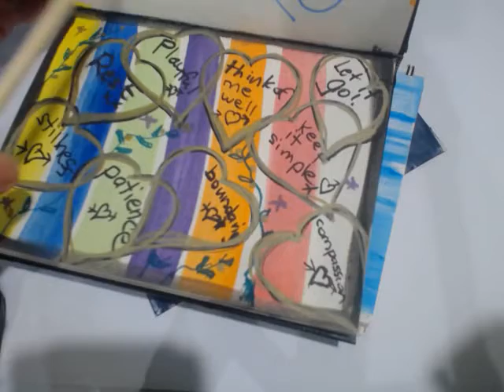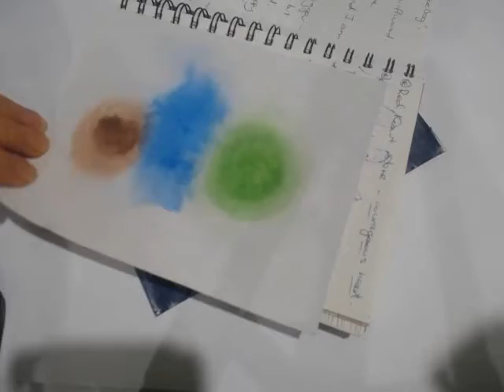Intro for my Patreon Page, Calm & Connection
Hi
My name is Bernie and I am the creator behind my Patreon Page, ‘Calm & Connection'.

I am a Meditation Facilitator, a Sound Energy Healer, Reiki Master and a Shamanic Practitioner. The short version is I work with clients to help facilitate change on all levels, physically, emotionally, mentally and spiritually.

I have been offering face-to-face sessions and group workshops for many years, and now offer the benefits of my services to a broader community and for most of those services, to be available 24/7, at a time that suits my followers.

I will be offering:

Pre-recorded Meditations, focusing on a wide range of themes.
Mindfulness tips and tools.
Full Moon Meditations, for releasing and insight.
Creative and Simple Mindfulness activities.
Heart and Soul Art Journaling, for self-enquiry, insight and healing.
Journaling Prompts that help you to deepen your understanding of yourself, your heart-felt desires and your direction.
Tips to help Raise Your Vibration.
Intuitive Workshops.
Q&A session.
Distant healing sessions.
Download of exclusive content.

What are the benefits of following and supporting me on Patreon?
It will be a space that will:
Help you to switch off from the hustle and bustle of life for a while and to return to the present moment.
Help to activate, build trust, and follow through on your intuition.
Encourage and guide you to organize your thoughts and feelings.
Help you to release stress and anxiety.
Remind you about the importance of self-care and positive routine.
Help to inspire and motivate you.
Help you to find your creative expression, and connect to your authentic truth.
Help to re-balance you and give you a gentle pick-me-up, when you are feeling down.
Help you to set a goal and follow the steps to achieving that goal, whether it be implementing a new self-care routine, new direction or a creative project.
Help you to stay positive.

My Patreon page is an online service that allows my followers or ‘patrons’, to access my content in ‘Calm & Connection’, via a monthly pledge.
I can continue to create content, and my patrons can have access to exclusive content, via pre-recordings sessions and downloads.

I have 4 tiers available:

Gratitude: for those who just want to dip their toes into the water:
* Pre-Recorded Meditations at least 10.
* Monthly Journal Prompt
* Monthly Affirmation
* Download pdf Mindfulness Tool
* Downloadable pdf  Meditation Practice
 * $5 month pledge

Creative Calm: for those who wish to wade through shallow waters.
* All content from ‘Gratitude’ tier, as well as:
* Creative Mindful Activity & related Meditation - Pre-Recorded
* Extra Journal Prompt
* $10 month pledge

Heart & Soul: for those who wish to shallow dive.
* All content from previous two tiers as well as:
* Heart & Soul Creative Journal Workshop & related Meditation - Pre-Recorded
* Monthly Intuitive Card Reading
* Full Moon Meditation - Pre-Recorded
* $15 month pledge

Evolve: for those who wish to deep dive!
* All content from the previous 3 tiers as well as:
* Intuitive workshop every 3 months, focusing on messages from your higher self, your spirit guides, animal guides, ancestors, chakras and your inner child. Pre-Recorded
* Creative Journaling following Intuitive Workshop - Pre-Recorded
* Women's Circle every 3 months
* Welcome Bundle, in the 4th month
* $30 month

If you are interested to join us or know more, my Patreon Page link is below :-)